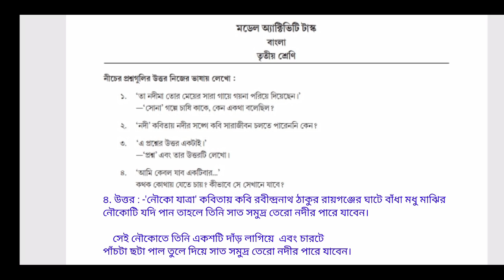model activity task Class 3 2021, model activity task Class 3 Bengali part 3, model activity task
PDF+Video এখানে পাবে model activity task Class 3 Bengali part 3, model activity task class 3 english, model activity task class 4 English, model activity task Class 3 2021

model activity task Class 3 poribesh  part 3, মডেল অ্যাক্টিভিটি টাস্ক ক্লাস ৩, পার্ট ৩ গণিত, model activity task class 3 English, model activity task class 4 English

Solved queries
model activity task  Class III Bengali part 3
মডেল অ্যাক্টিভিটি টাস্ক সলিউশন ক্লাস ৩ বাংলা পার্ট 3